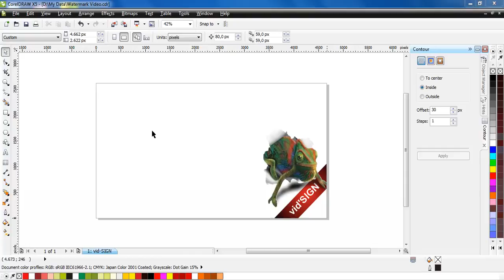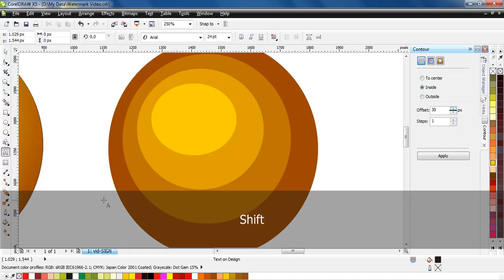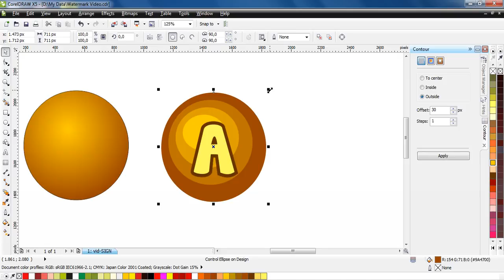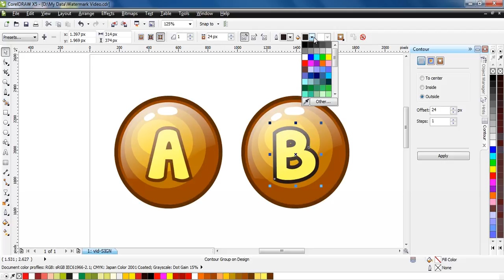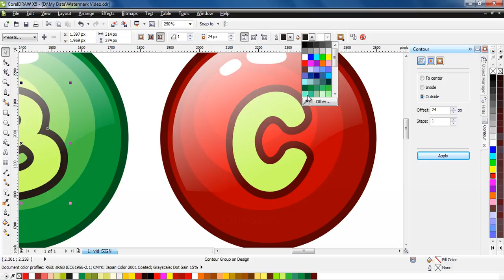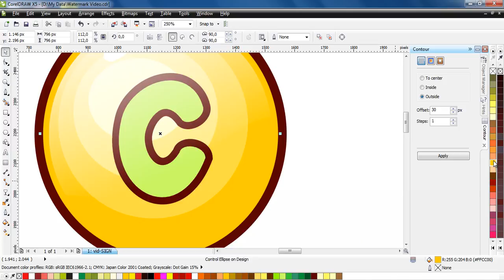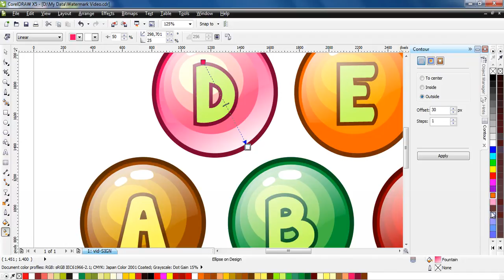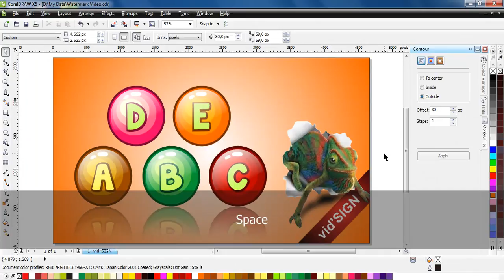How to Design Bubble Game Sprites in CorelDRAW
How to Design Bubble Game Sprites in CorelDRAW | This time our tutorial discusses how to create an image of a bubble which is used by game developers in designing sprites game to be uploaded to the media google play store. if you have trouble in our video Understand you can view playlists with the title "Basic Tutorial CorelDRAW for Beginner" which discusses the tutorial is simple and easy to understand. thank you from us vid'SIGN.

Stay Creative and Think First